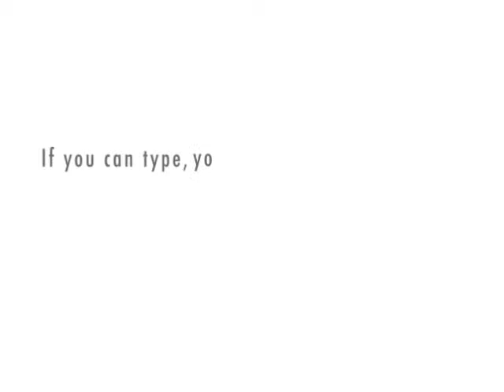Handball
The poem "When That Game of Handball Hurt My Ass" by Alexander the Poet.